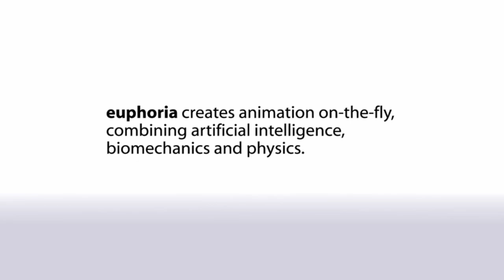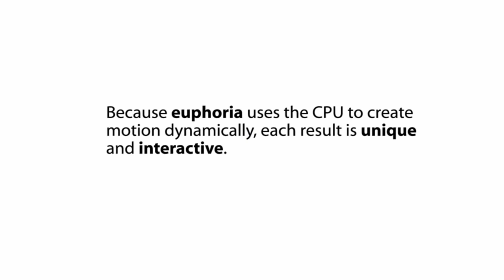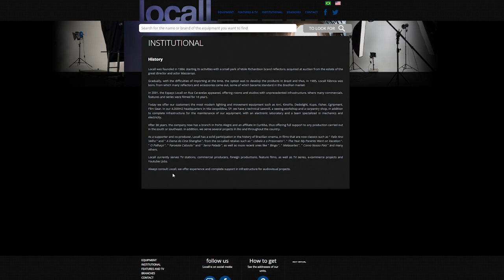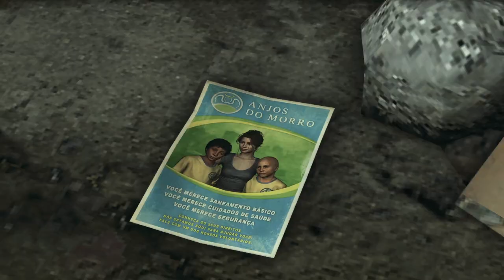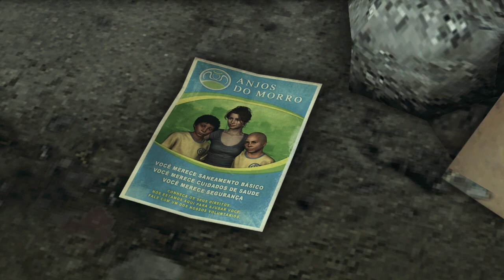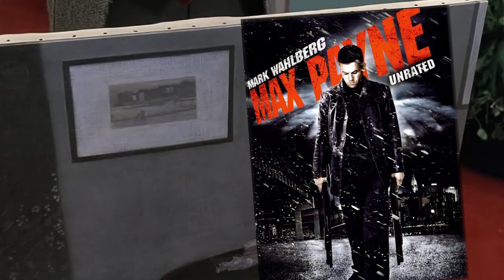Max Payne 3 is Underappreciated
Released in 2012 for the PC, PS3, and Xbox 360, Max Payne 3 is a third-person shooter that follows the titular character as he tries to make sense of life through the haze of pills, booze, and the pulsing sun of Sao Paulo.

He also shaves his head and thinks soccer is dumb.

All original music by me.